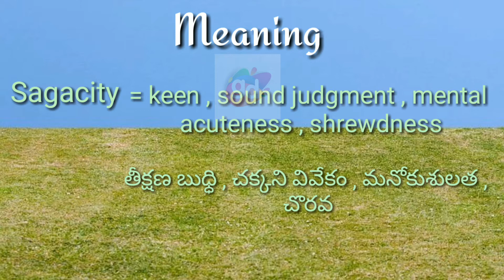Sagacity Meaning with Pronunciation//Googul Dictionary//